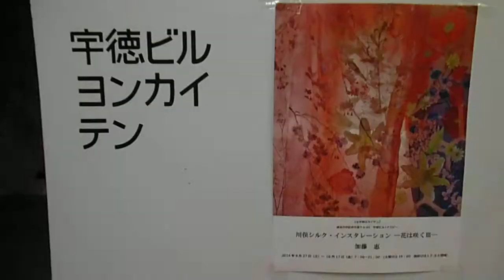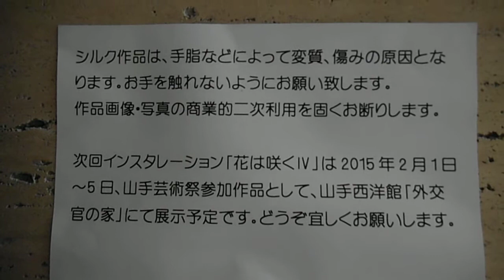DSCF4694川俣シルク・インスタレーション－花は咲くⅢ－20140930宇徳ビル